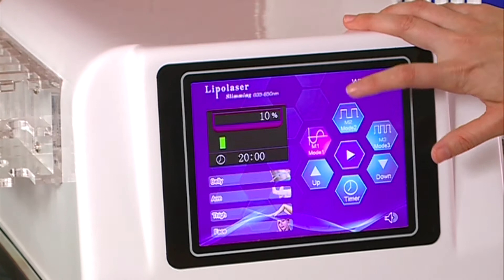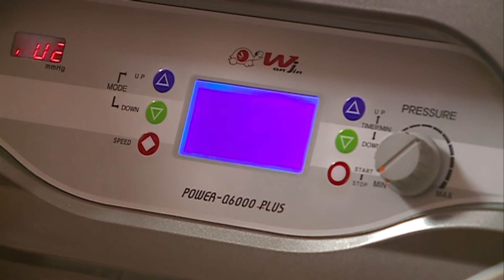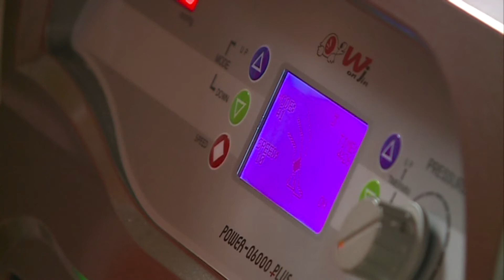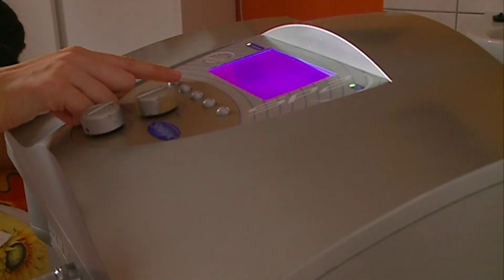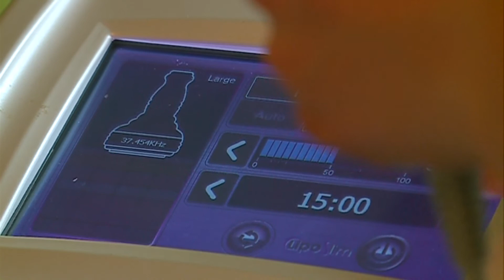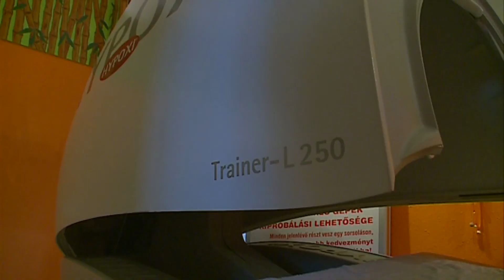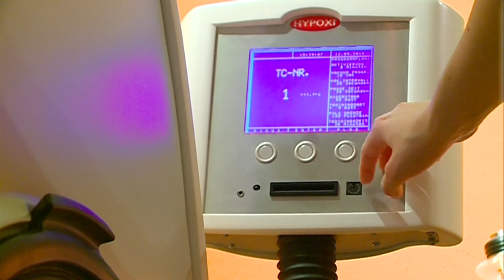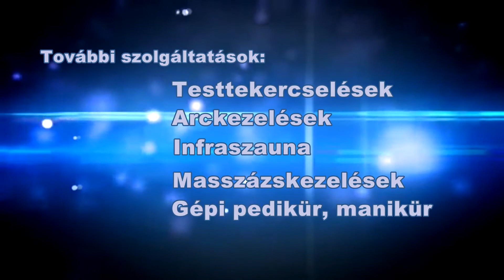Mari Szalon Alakformáló és Egészségmegőrző Szalon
Lézeres zsírbontás a lipolézer technológia segítségével.
Nyomásterápia-hullámmasszázs
Vákuumos alakformálás
Vákuumos alakformálás, avagy a zsírgyalu
Lávaköves masszázs
Zsírbontás kavitációs ultrahanggal
Zsírbontás tripolláris rádió frekvenciával
Hypoxi terápia - célzott zsírégetés